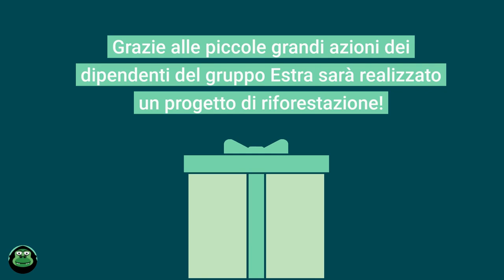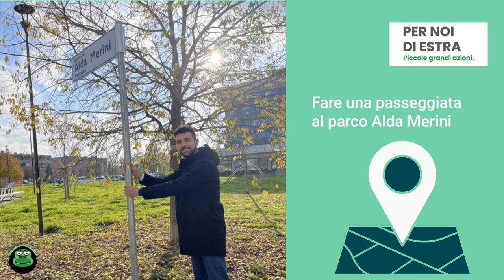Per noi di Estra. Piccole grandi azioni.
In collaborazione con GreenApes, nasce un progetto partecipato con i dipendenti di Estra tra sfide e azioni virtuose da compiere sul posto di lavoro e nel privato.